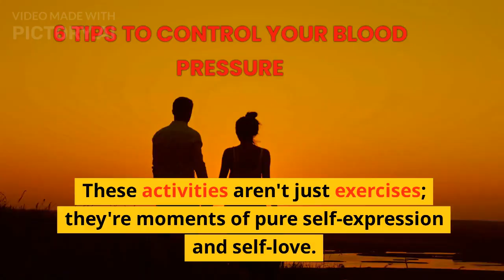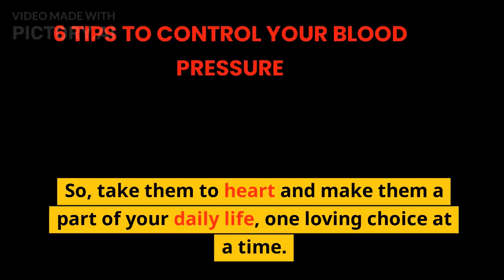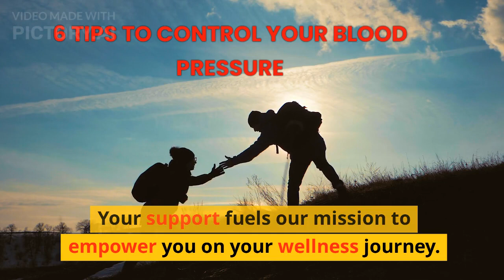6 TIPS TO CONTROL BLOOD PRESSURE| 6Tips to Lower Blood Pressure Immediately At Home NaturallyandFast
6 TIPS TO CONTROL BLOOD PRESSURE. HIGH BLOOD PRESSURE.6 Tips to Lower Blood Pressure Immediately At Home Naturally and Fast.

Hello, wonderful viewers! 🌟 Today, we're diving into a topic that touches the heart of our well-being: "6 Easy Tips to Control Your Blood Pressure." But remember, while these tips can be a game-changer, always consult a healthcare professional for tailored advice.

Picture this: You, in control, monitoring your blood pressure at home—a simple act of self-care that keeps you in tune with your body's rhythms.

Now, imagine your plate filled with vibrant colors—fresh fruits, veggies, whole grains, and lean proteins. Every bite isn't just a meal; it's a loving choice to support your health.

Next, see yourself moving joyfully, whether it's a peaceful walk, a dance of freedom, or a bike ride through your neighborhood. These aren't just exercises; they're moments of self-expression.

And when life gets stressful, find your oasis in mindful practices like deep breathing and meditation. It's your reset button.

Sip your favorite beverage, be it coffee or wine, with mindfulness and moderation. It's a celebration of life's little pleasures.

Lastly, picture yourself cocooned in peaceful slumber, night after night. Quality sleep isn't just rest; it's your body's time to heal and rejuvenate.

But here's the golden rule: Always consult a healthcare professional. Your unique health journey deserves personalized guidance and monitoring. Your doctor will provide expert advice and ensure your blood pressure stays on track.

Remember dear viewers that the information in this video is not intended or implied to be a substitute for professional medical advice, diagnosis or treatment. All content, including text, graphics, images, and information, contained in this video is for general information purposes only and does not replace a consultation with your own doctor/health professional please.

So, as you embrace these tips with love and care, remember that your health is your greatest treasure. Here's to a heart-healthy journey, and don't forget to consult your doctor for that extra layer of support. 💙

This video will talk about the following topics